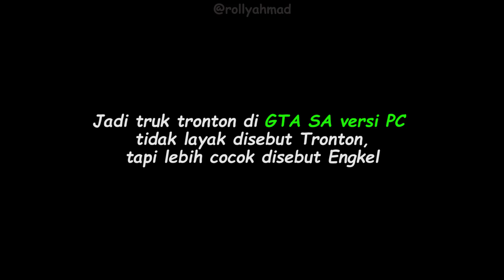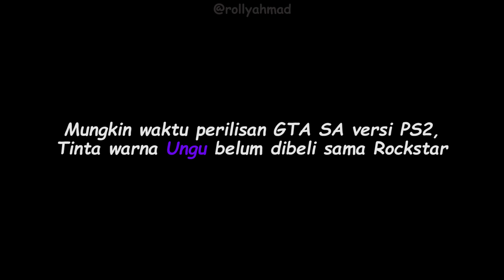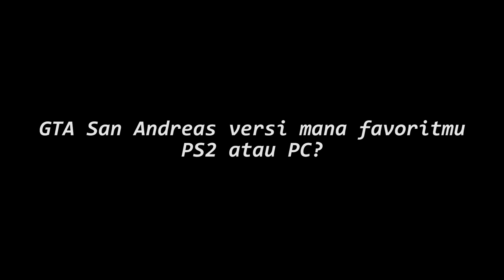PERBEDAAN GTA SAN ANDREAS PC DAN PS2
Untuk tampilan game PS2 di video ini saya menggunakan emulator PCSX2.
harusnya tampilan di PS2 warna mataharinya lebih kuning dari yang di video ini. bahkan lebih kuning dari tampilan PC.
tp saya belum nemu settingannya.

oh ya sepertinya untuk perbedaan jumlah ban truk, saya ada kesalahan karna truk dalam video berbeda antara PC dan PS2. terima kasih untuk yang udah komen mengkoreksi.. Hehehe

Selamat menonton...

Winning ID adalah sebuah Channel Youtube yang membahas seputar dunia Game Lawas Playstation 1 Dan Nintendo

Spec PC:
Memory V-Gen  16GB